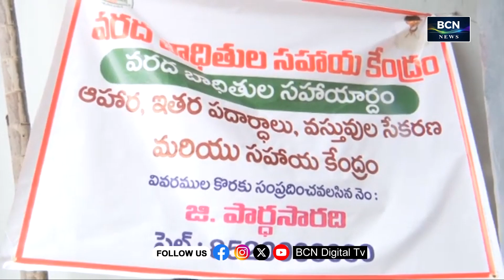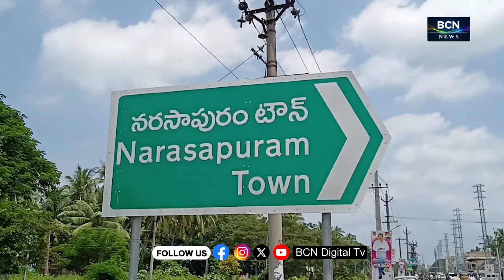BCN NEWS | 12 PM | PART 1 | 07.09.2024